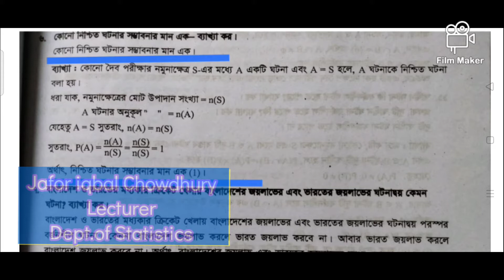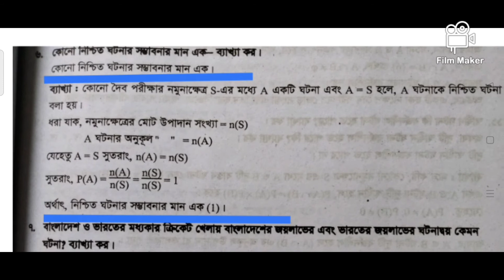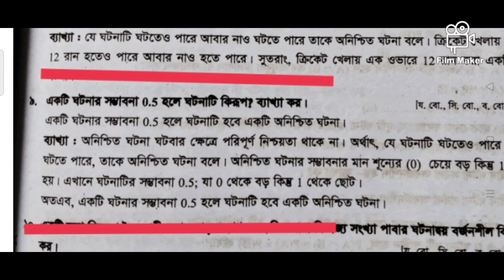পরিসংখ্যান অনলাইন ক্লাস